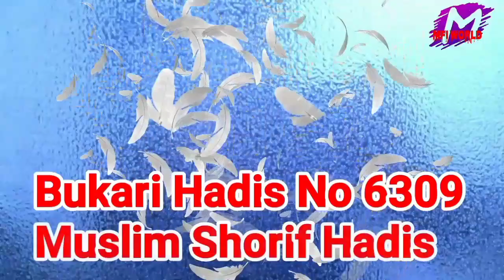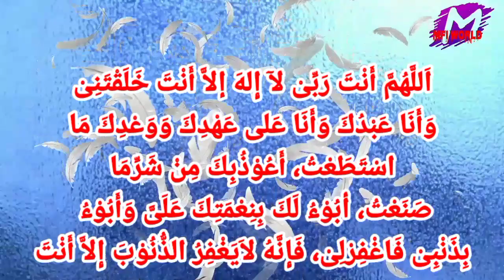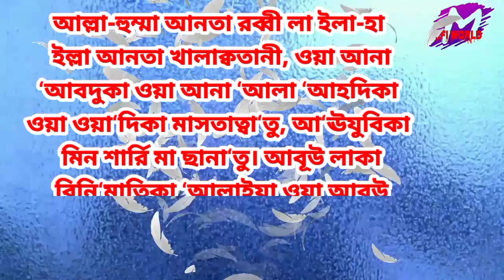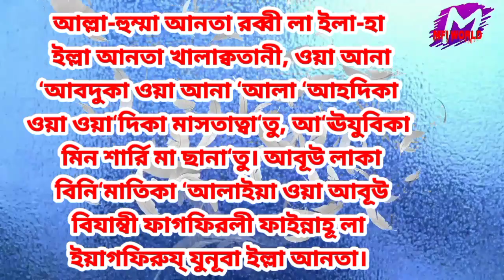১বার দোয়াটি পাঠ করলে আপনি জান্নাতি এবং বেহেস্ত ওয়াজিব হয়ে যায়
১বার দোয়াটি পাঠ করলে আপনি জান্নাতি এবং বেহেস্ত ওয়াজিব হয়ে যায়